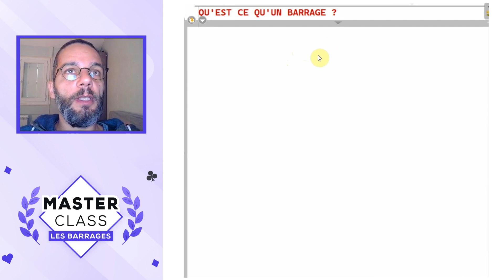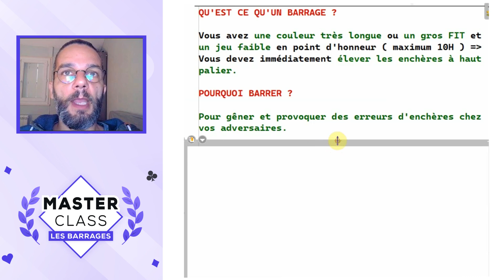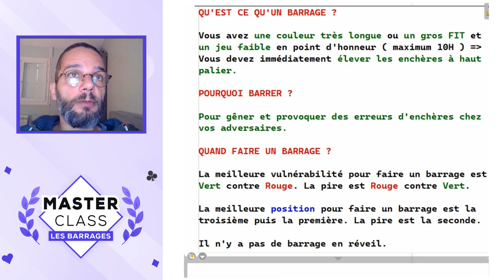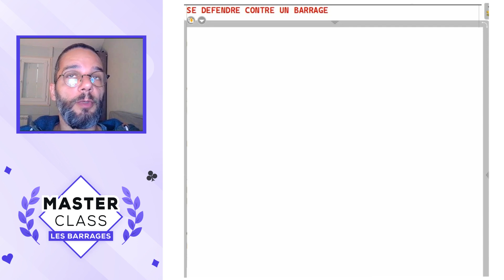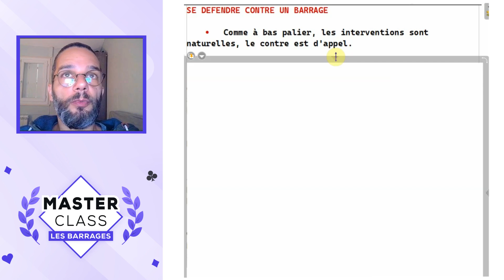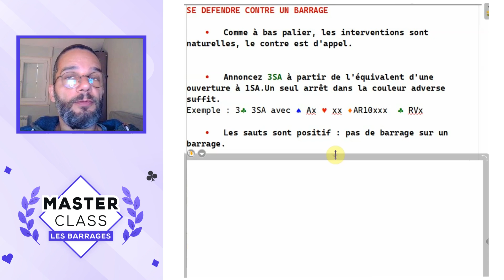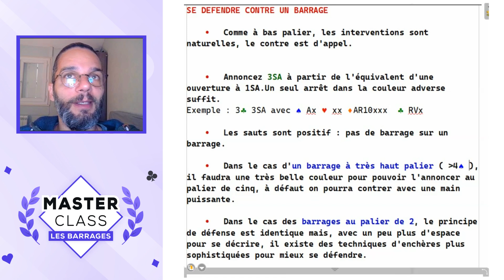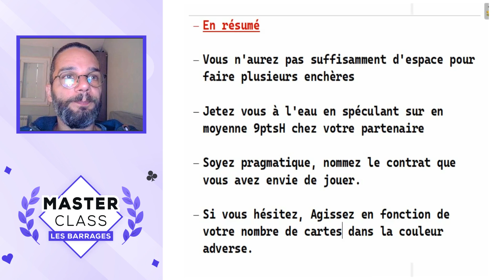Masterclass avec le Professeur - Les barrages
Retrouvez le Professeur avec une Masterclass sur la thématique des barrages.
Pour découvrir la Masterclass ►
Et pour tout savoir sur le Professeur (interview, palmarès, prochains tournois...)